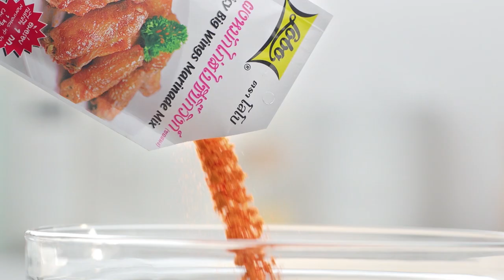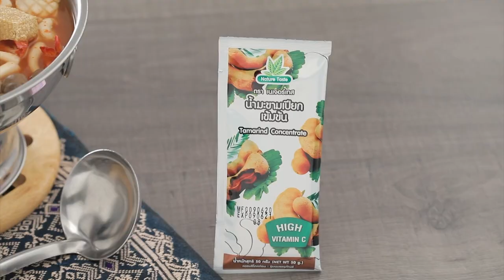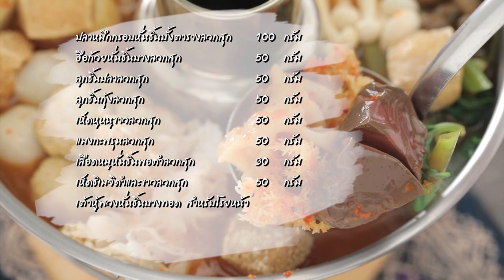'นานา' VS 'เท็ดดี้' เป่ายิงฉุบทำเมนู ก๋วยเตี๋ยวแกงไก่กรอบ l FOOD FIGHTO l EP.99 [2/3]